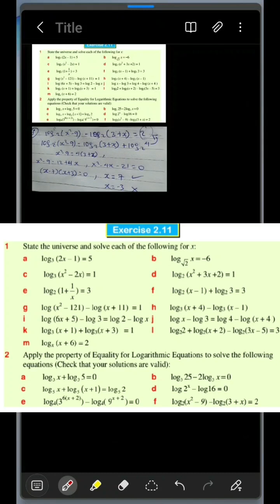log_2(x ^ 2 - 9) - log_2(3 + x) = 2